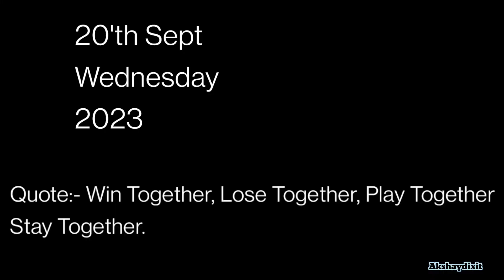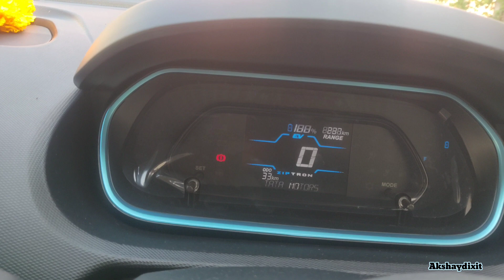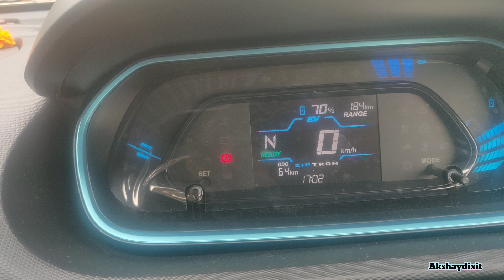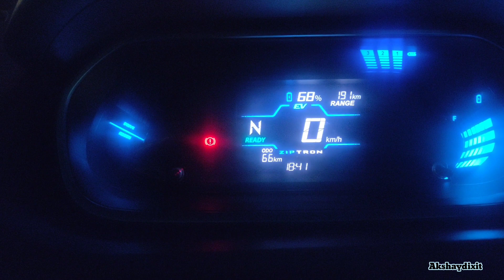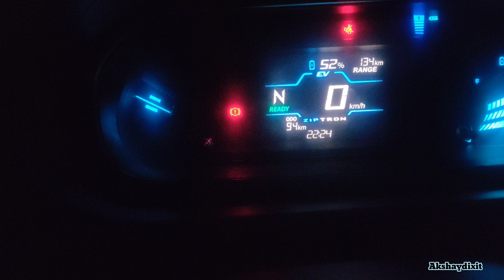Electric car ka पहला दिन || 100 km Full Review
In this video you can see the full review of 100 km ride of electric car